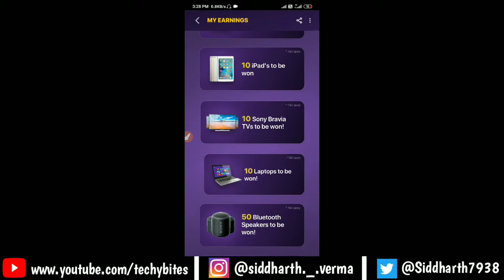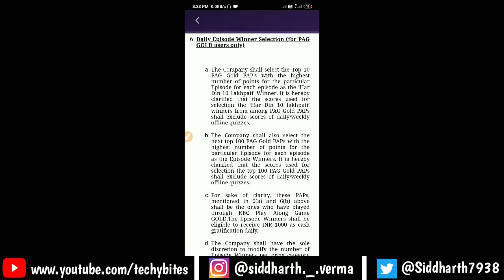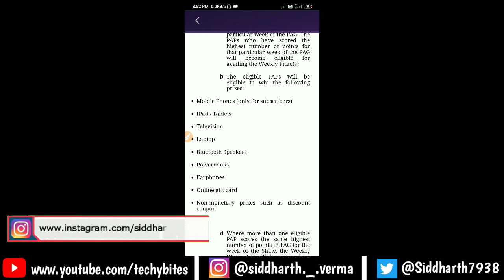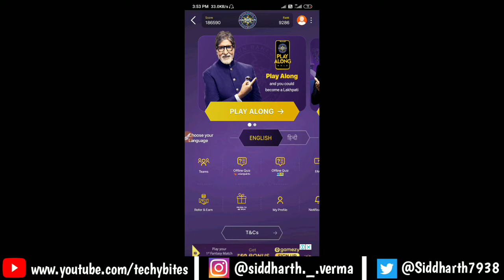KBC PLAY ALONG GOLD VS REGULAR || KBC PLAY ALONG 2020 || KBC PLAY ALONG GOLD PRIZES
In this video I'm going to inform you guys about how to play and register for KBC PLAY ALONG 2020. So watch the video till the end.

Keep supporting us.